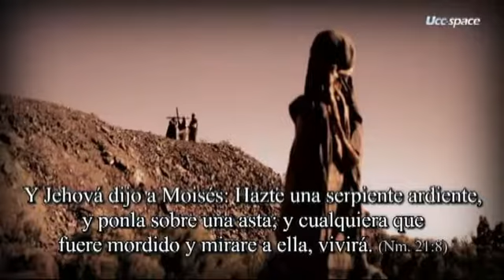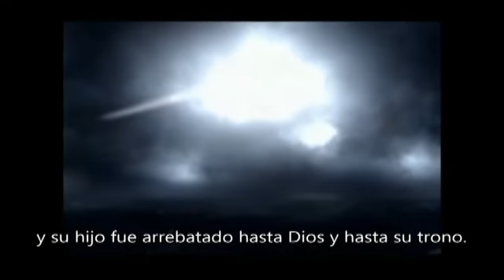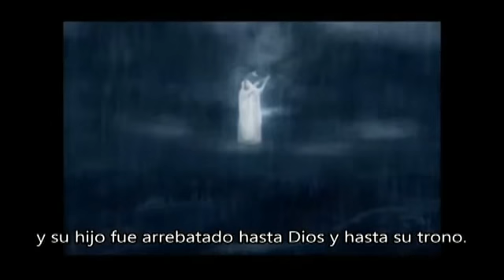La Virgen María fortalece nuestra Fe en Dios nuestro Señor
Hermosa alabanza de reconocimiento a la santísima Virgen María. Que Nuestro Sacerdote R.P. Javier  Sampén Zuñiga nos regala por navidad  en la Santa Misa Celebrada en  el Oratorio De la Inmaculada Virgen de la Esperanza de la Plaza de Armas del Distrito de la Esperanza. Por la festividad de la Virgen de La Puerta el 14 de diciembre del 2014